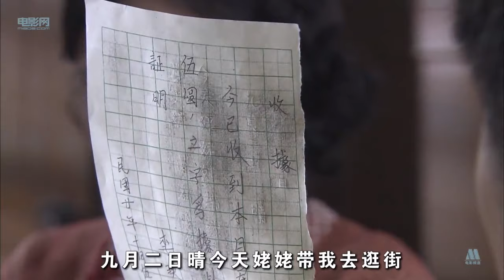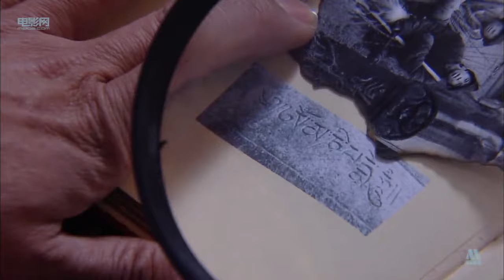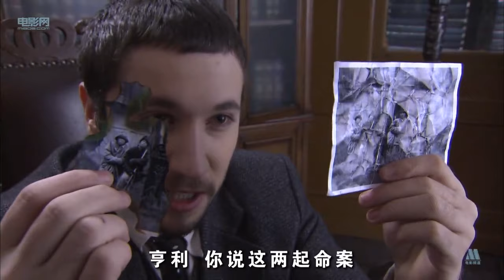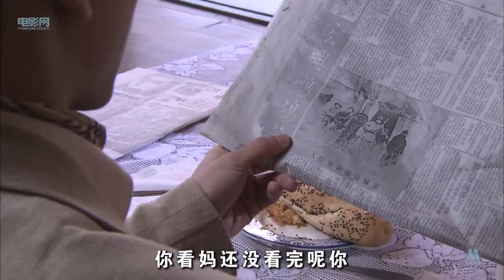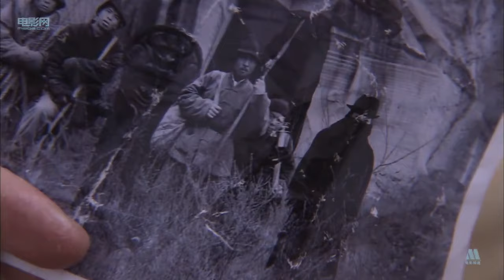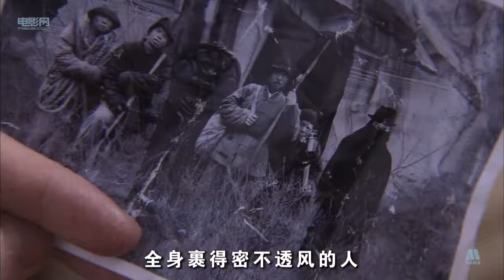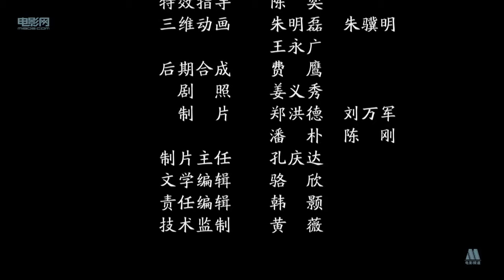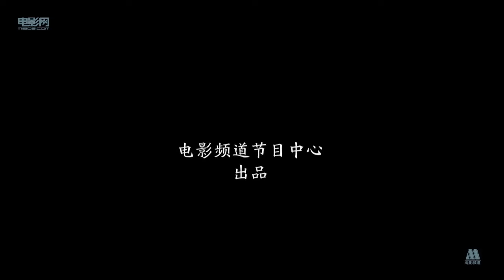《父子神探之千年咒》【CCTV6电视电影 Movie Series】